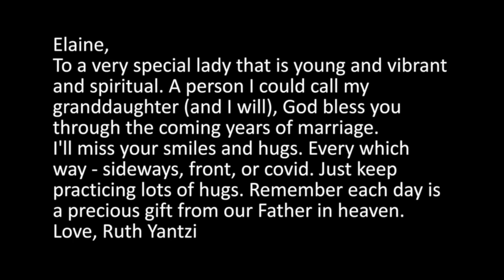August 23 - Purity of the Church Pt 3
Join us this Sunday as Pastor Shawn preaches from Galatians 6:1